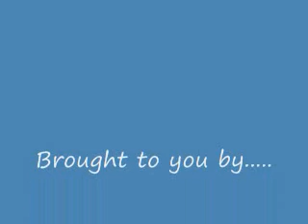Our Tire Commerical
me and my buddys project for american lit...lol hope you like it XD